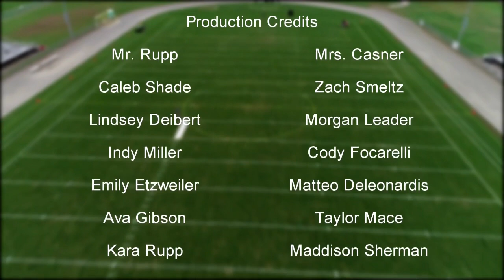Trojan News Network - February 11th, 2020